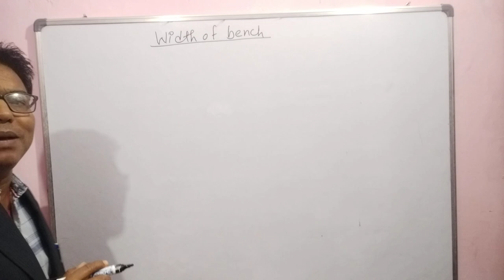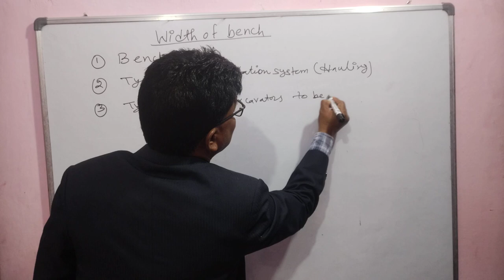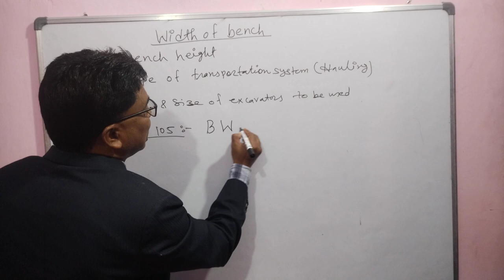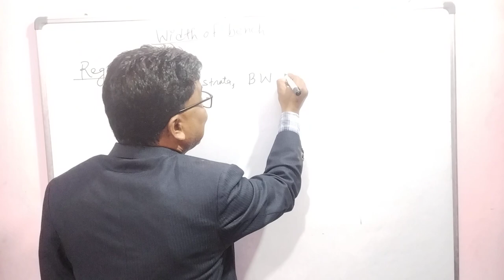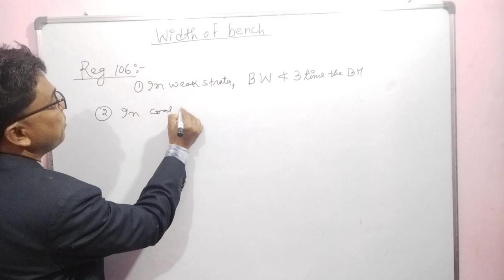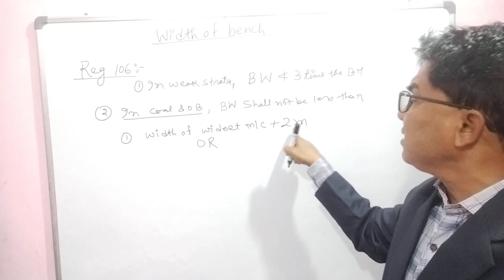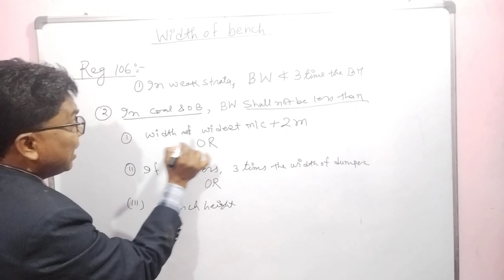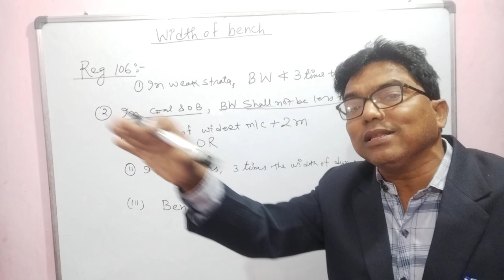Part 7:- Bench Width.Explanation of Reg 105 & 106 of CMR 2017